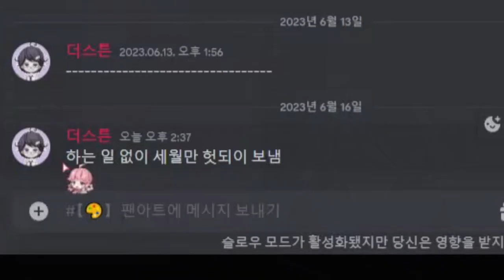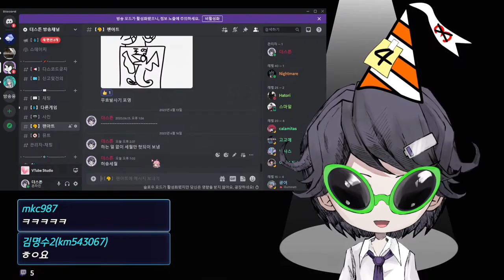방송4주년 시참 하이라이트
ㅡ다들 앞으로도 잘부탁드려요!!

BGM
- Super Mario Bros 3 (NES) Music - Overworld Theme 1
- Can-Can 8 Bit

-2일 1영상/오후6시 업로드

### 구독
### 좋아요